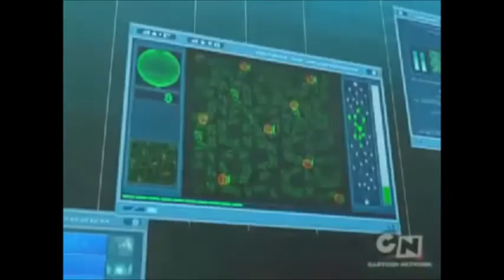Villain Defeats XVII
Lord Business from The LEGO Movie
Dimitri Rasclov from Grand Theft Auto IV
General Shephard from Call Of Duty: Modern Warfare 2
Maleficent from Sleeping Beauty
Jack Quire from Greatest Freakout Ever 28
Hades from Hercules
Devin Weston from Grand Theft Auto V
Diane Simmons from Family Guy
Starscream from Transformers Animated
Captain Hook from Peter Pan
Roman's Paladin from RWBY: Painting The Town
Frank Grimes from The Simpsons
Tartarus from Halo 2
Lord Barkis Barten from Corpse Bride
The Auditor from Madness Combat 10
Count Olaf from A Series of Unfortunate Events
Dodoria from Dragonball Z Abridged
Zarbon from Dragonball Z Abridged
Super Kami Guru from Dragonball Z Abridged
Jane from The Walking Dead Season 2 (if you killed Kenny)
XANA from Code Lyoko